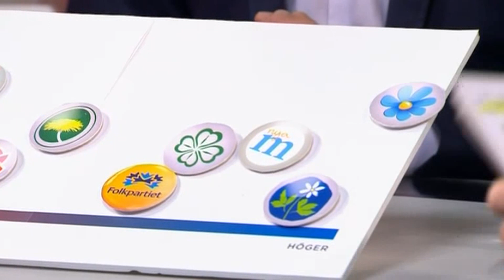Det bästa från Efter tio våren 2014 - Malou Efter tio (TV4)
Malou Efter tio i TV4 från 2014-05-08: Musik, skratt, avslöjanden och gripande historier - här är några av höjdpunkterna från Efter tios vårsäsong 2014.